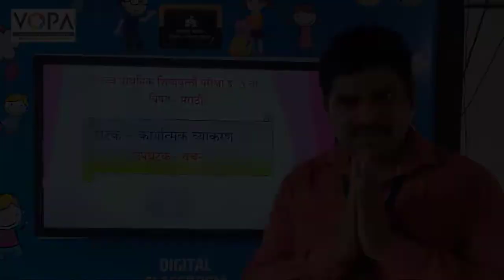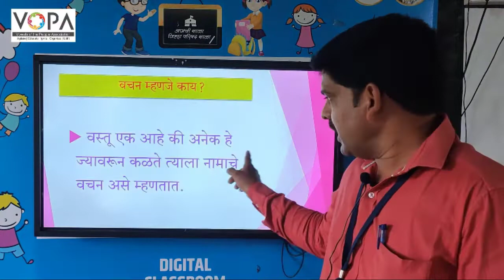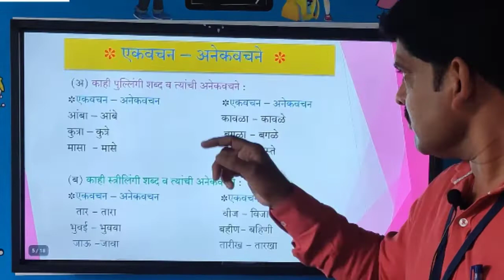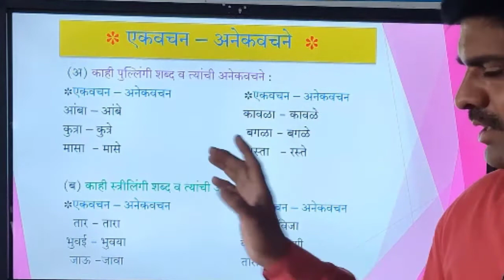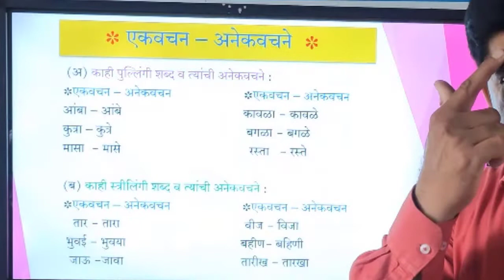५ वी | शिष्यवृत्ती | मराठी | वचन | V1 | V-School